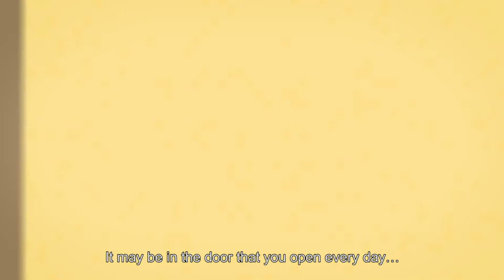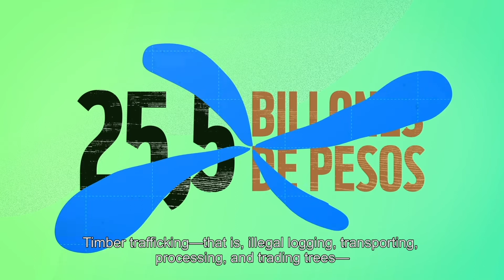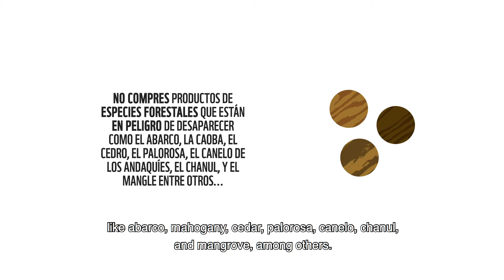Stolen Forests: Uncovering Colombia's Illegal Timber Trade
This video is part of a project -- financed by the United States Agency for International Development (USAID) -- that looks at the four criminal activities driving deforestation in Colombia’s Amazon and Pacific Coast: land grabbing, illegal gold mining, timber and wildlife trafficking. InSight Crime, WWF Colombia, Transparency Colombia and the Foundation for Conservation and Sustainable Development (FCDS) partnered on the project, which also seeks to identify actionable recommendations to stop the destruction of the Andean nation’s biodiversity.